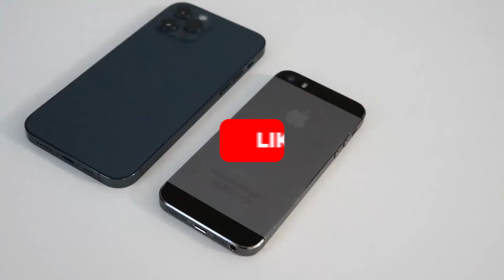iPhone 12 Pro Unboxing || Get iPhone 12 on Minimal Price in Pakistan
In this video we are going to do Apple iPhone 12 Pro unboxing | in this video, I will tell you how to get iPhone 12 Pro at a minimal price in Pakistan So keep watching this video till the end & do subscribe.